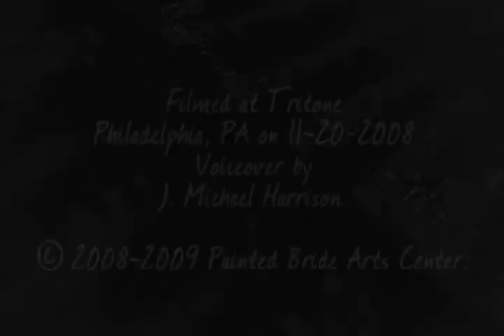Matt Davis Portrait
Video portrait of guitarist Matt Davis.  Matt talks about his approach to composing music for Aerial Photograph and his relationship to music and people.  Video includes excerpts from Matt Davis' Aerial Photograph Live at Tritone.  Matt is a participant in Big Ears, a creative collaboration between New York drummer/composer John Hollenbeck and a dozen of Philadelphia's finest jazz musicians, facilitated by Painted Bride Art Center.  For more information on the project, or to order tickets to the unveiling of their new work, please